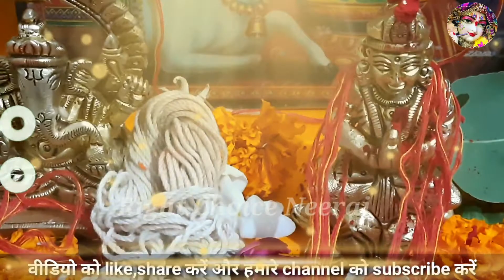सोलह सोमवार व्रत पूजा की सरल विधि।नियम,उध्यापन विधि,व्रत कब से शुरू करें।16 Somwar ki Puja Vidhi।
घर पर वट सावित्री व्रत की पूजा कैसे करें।वट सावित्री व्रत की पूजा विधि पूजा सामग्री।

व्यापार,दुकान,घर ऑफिस की नजर उतारने का अचूक टोटका। नींबू मिर्च की माला बनाने की सही विधि-

करवाचौथ या किसी शुभ अवसर पर गौरी माता को सुहाग देने और उनसे सुहाग लेने की विधि और गौरी माता बनायें।

गंगा दशहरा की पूजा सामग्री 2021।Ganga dashara Ki Puja samagri 2021। Ganga Ji Ki Puja samagri 2021

घर पर पार्थिव शिव परिवार की पूजा विधि,सामग्री शिव पार्वती गठबंधन की विधि शीघ्र विवाह हेतु मनोकामना पूर्ति हेतु उपाय

(5)- मिट्टी का पार्थिव शिवलिंग बनाने का आसान तरीका जलअभिषेक करने की विधि-https:youtu.beSX66JAjKGl4

श्रावण और महा शिवरात्रि पर घर पर बनायें पार्थिव शिवलिंग और जल अभिषेक करने की विधि-

व्यापार( दुकान ),घर (मकान) की नजर उतारने का अचूक टोटका निम्बू की माला बनाने की सही विधि और जानकारी:-